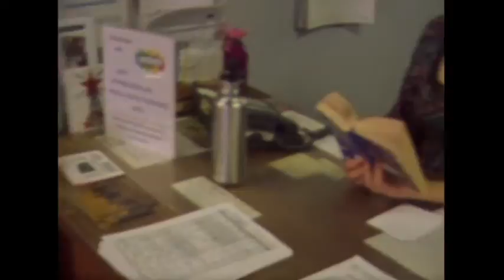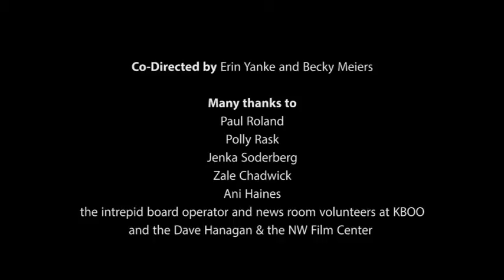KBOO Community Radio: A Home Movie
Here's where the magic happens - the magic of community radio! Special thanks to Dave Hanagan at the NW Film Center for inviting KBOO to participate in The 50 Foot Challenge, a celebration of the Super 8's 50th anniversary, so we could shoot on that sweet analog film stuff classically.